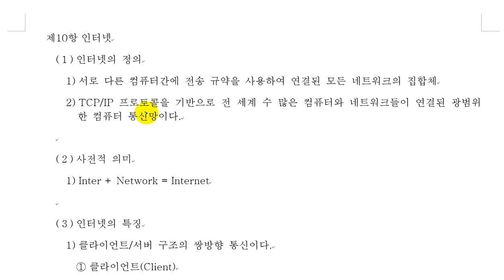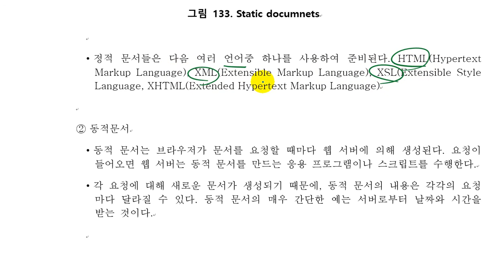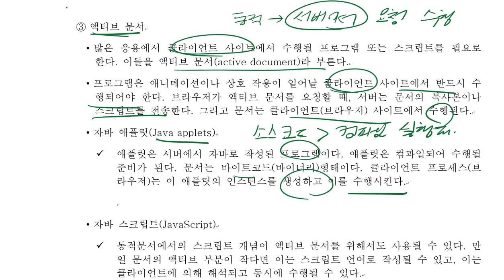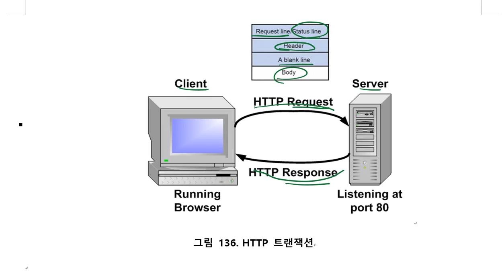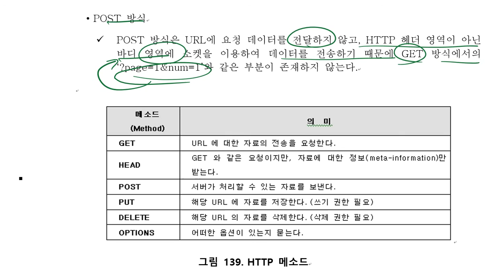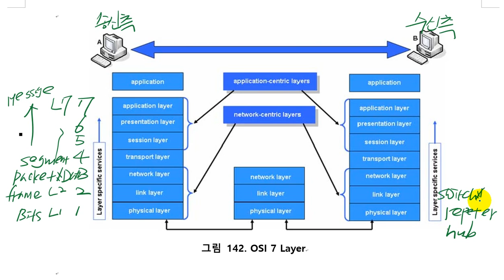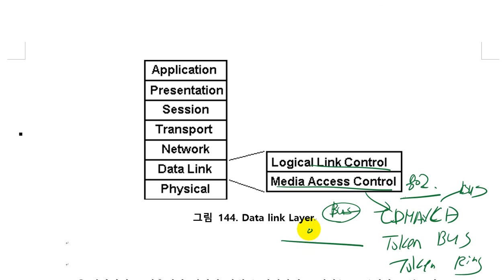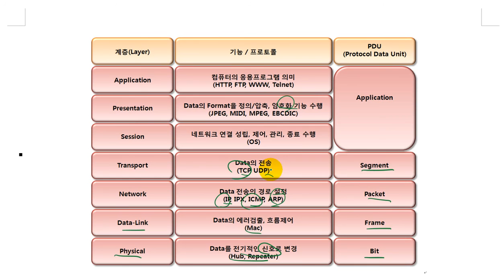[데이터통신] 제16절 인터넷 & OSI 7계층